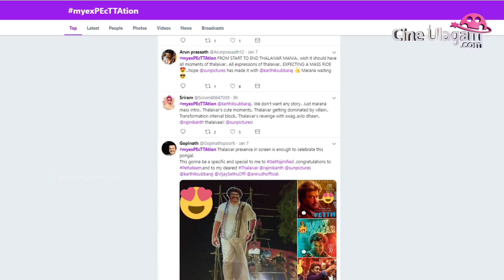களைகட்டும் PETTA FILTER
களைகட்டும் PETTA FILTER | PettaFilter Petta RAJINIFIED PettaJan10thParaak Thalaivar Rajini | Superstar Rajinikanth | Anirudh Ravichander | Karthick Subburaj